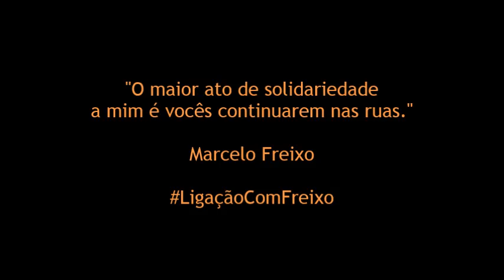"O maior ato de solidariedade a mim é vocês continuarem na rua"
"O maior ato de solidariedade que vocês podem ter por mim é que a gente continue na luta, nas ruas, lutando inclusive contra essa legislação que estão tentando aprovar que é absolutamente fascista. Eu só fui atingido porque eles acreditam que, ao me atingir, atingem as manifestações. Estão errados. As manifestações são muito maiores do que qualquer pessoa porque elas são justas, porque as pautas não foram atendidas e porque a necessidade de transformação é muito maior do que qualquer partido e qualquer movimento específico", afirmou Marcelo Freixo durante o ato de apoio no dia 17/02, no Instituto de Filosofia e Ciências Sociais da Universidade Federal Fluminense.

O ato reuniu representantes de diversos partidos políticos, religiões, movimentos sociais, juízes, artistas, entre outros, que demonstraram seu apoio a Marcelo Freixo. Marcelo sofreu diversos ataques e denúncias e acusações caluniosas e injustas da imprensa.